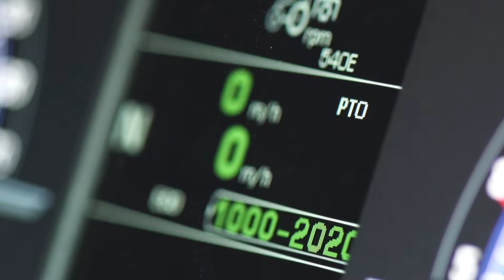SAME Frutteto CVT S - Potente e fácil de operar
O eficaz conjunto motopropulsor permite um desempenho máximo mesmo com o equipamento mais exigente enquanto o amplo ângulo de direção permite-lhe virar mesmo nas cabeceiras mais estreitas, realizando apenas metade das viragens do volante graças à função SDD.